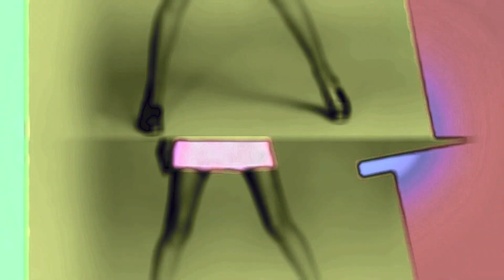George Kwali - Grounded [Etiquette]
New Day, 🎵New Track🎵 Enjoy!